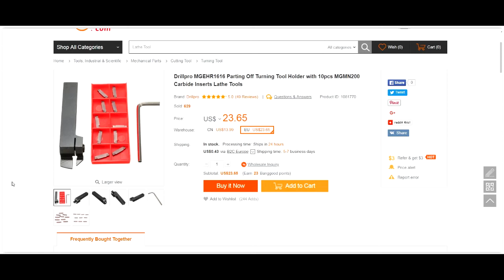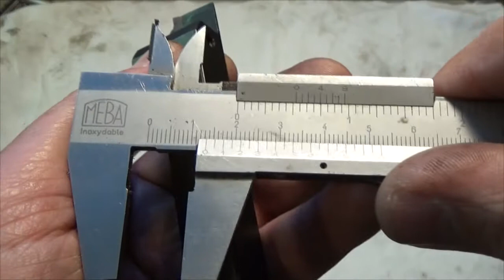Review & Test Banggood Parting Off Tool Holder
Short video review of parting off tool holder from Banggood.